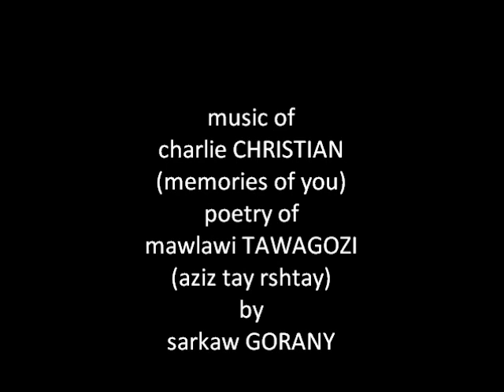Kurdish blues (Jazz)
Music of Charlie Chrisyian, poetry of Mawlawi (Tawagozi), by Sarkaw Gorany